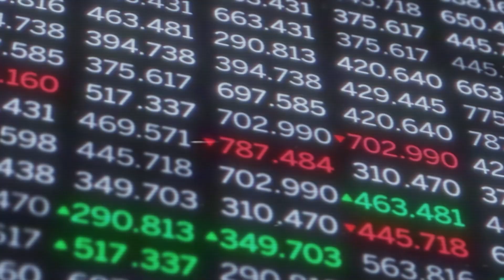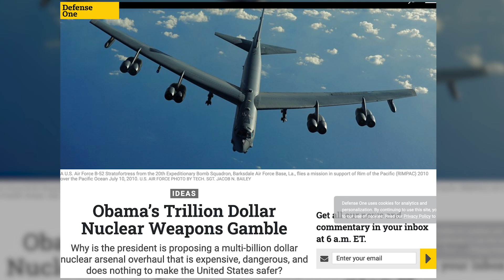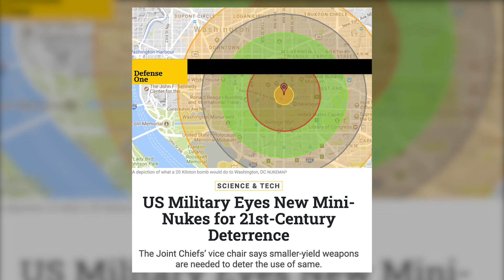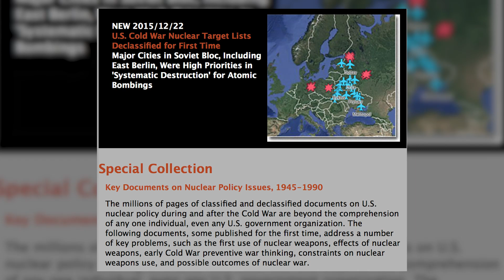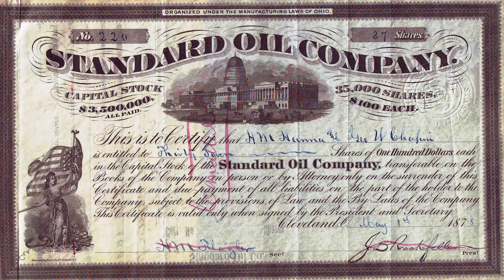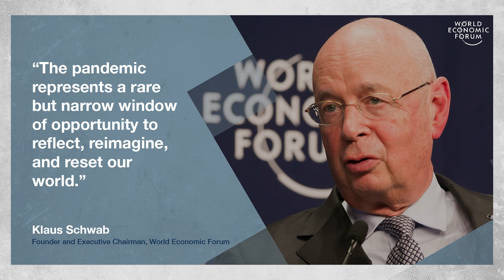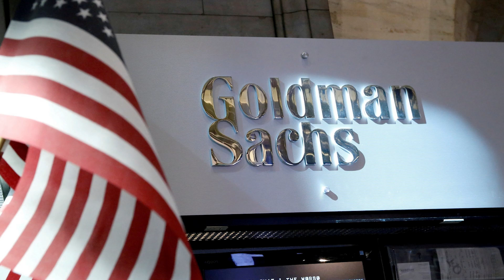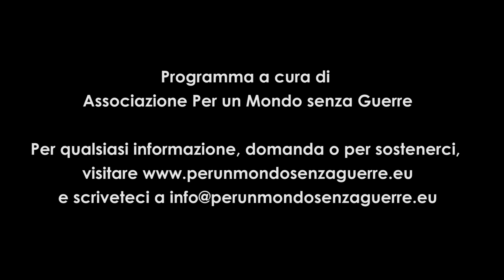Interview with M.Chossudovsky (English) - 20220520 - Pangea Grandangolo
In this special Pangea's Grandangolo episode Jean Marazzani Visconti interviews Prof.  Michel Chossudovsky - award-winning, author of 11 books, Professor of Economics (emeritus) at the University of Ottawa, and Founder, and Director of the Center for Research on Globalization (CRG).

Prof. Chossudovsky discusses current geopolitical events, including the war in Ucraine and the possibility of nuclear escalation. He remarks that the US Military-Industrial Complex and nuclear weapons manufacturers, through a progressive whitewashing operation started in 2003, have gradually convinced government decision-makers to soften the thresholds for using nuclear bombs, even in conventional wars, claiming their limited danger to the population. He also talks about the privatization of war and governments and how this impacts current events.

Traduzione in Italiano (video in Inglese)
In questo episodio speciale di Pangea Grandangolo Jean Toschi Marazzani Visconti intervista il Prof. Michel Chossudovsky - pluripremiato, autore di 11 libri, Professore (emerito) di Economia all'Università di Ottawa, Fondatore e Direttore del Centro di Ricerca sulla Globalizzazione (CRG).

Il Prof. Chossudovsky discute gli attuali eventi geopolitici, inclusa la guerra in Ucraina e la possibilità di un'escalation nucleare. Osserva che il complesso militare-industriale degli Stati Uniti e i produttori di armi nucleari, attraverso un'operazione di sbiancatura progressiva iniziata nel 2003, hanno gradualmente convinto i responsabili delle decisioni nei governi a ridurre le soglie per l'uso delle bombe nucleari, anche nelle guerre convenzionali, perché limitatamente pericolose per le popolazioni. Parla anche della privatizzazione della guerra e dei governi e di come ciò influisca sull'attualità.

Help us to make the episodes of Pangea. Only your donations support us, we have no financing from parties or organizations.

Aiutaci a realizzare le puntate di Pangea. Solo le vostre donazioni ci sostengono, non abbiamo nessun finanziamento da partiti o organizzazioni.